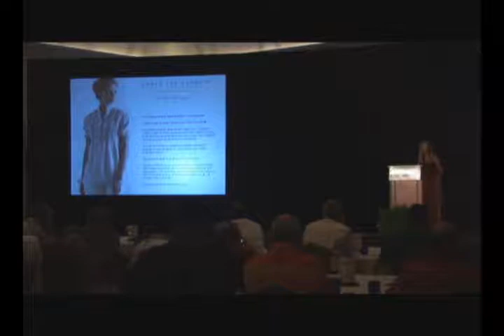Under the Canopy/Marci Zaroff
The importance of organic clothing"Going Green" in todays apparel industry.